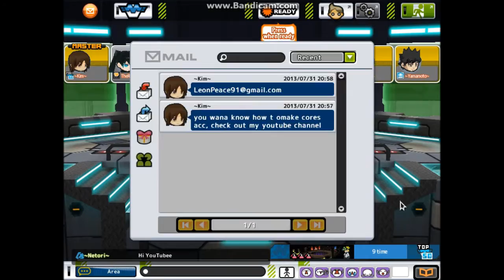[ Getamped2 ] Dr Daiper Mission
Me ( TheRemedy ) and some awesome peepz doing Dr Daiper mission on Getamped2EU !!          have fun ! :3

I DO NOT OWN GETAMPED2EU AND I DO NOT CLAIM TO OWN IT!! IF YOU WANNA PLAY GA2 GO TO : GETAMPED2.EU